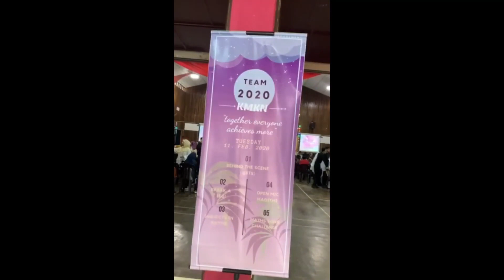TEAM 2020 LECTURE 2 FIST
the crew :  aniq | balqis | shahmi | huda